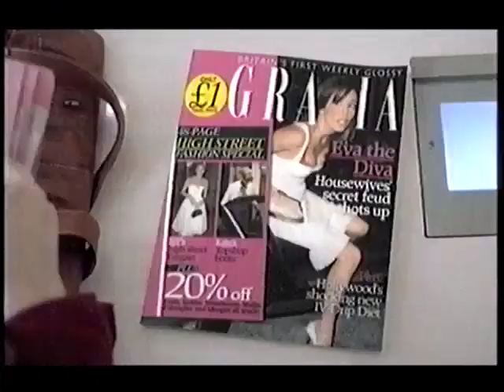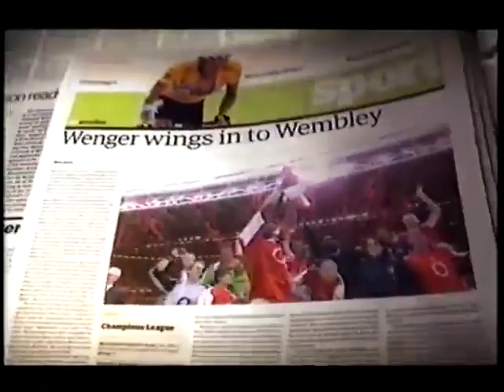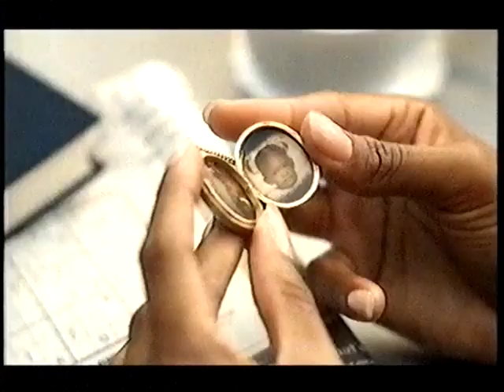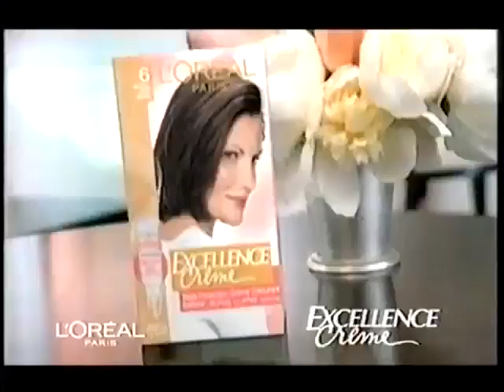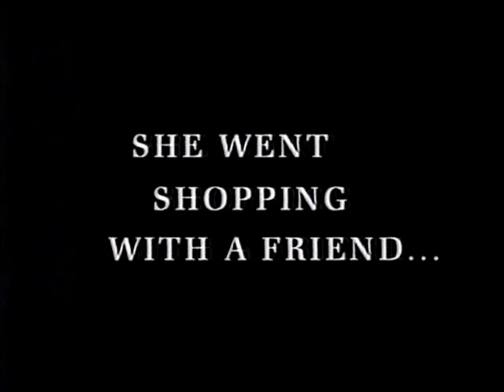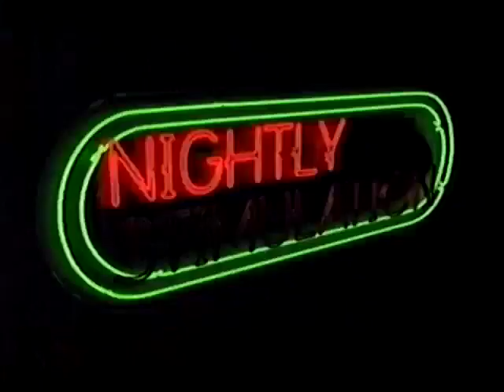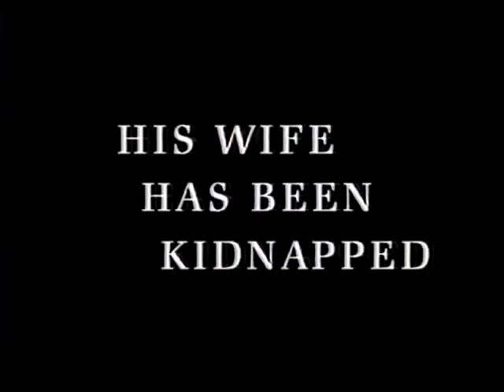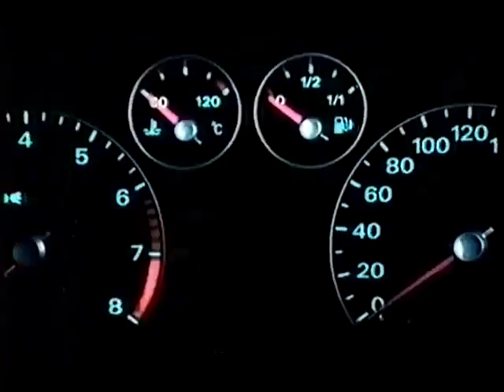Channel 4 adverts & continuity - Wednesday 21st September 2005 (8 breaks)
From Outthere85